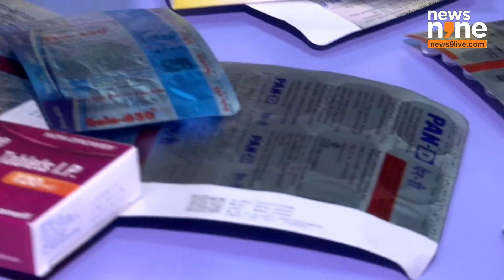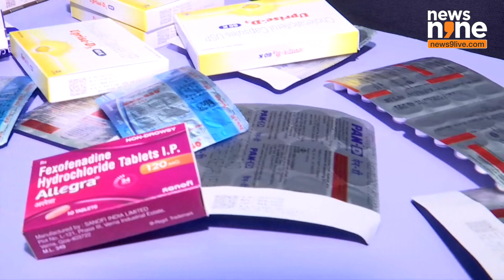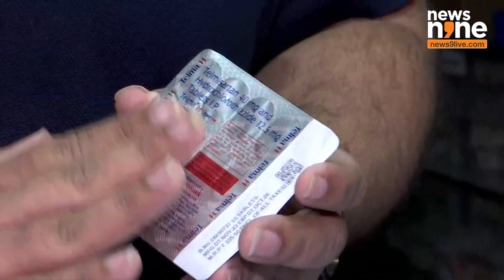How to Identify Fake and Genuine Medicines: Expert Advice from Priyansh Gupta and Dr. Arun Gupta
Priyansh Gupta, Secretary of the All India Chemists and Distributors Federation, shares key tips for identifying fake medicines, including the importance of barcodes and avoiding overly discounted products. Dr. Arun Gupta, President of the Delhi Medical Council, emphasizes the need for strict action, regular inspections, and severe penalties for those involved in counterfeit medicine distribution. Learn how to protect yourself from fake medicines and ensure your safety by following their expert advice.